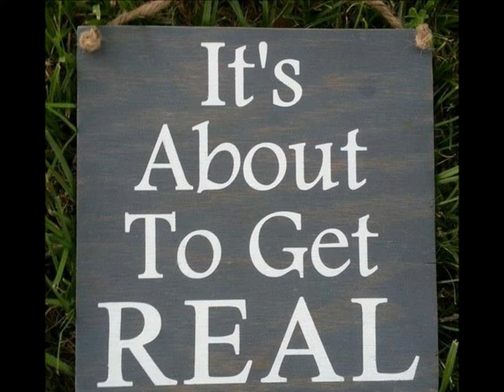Happily Ever After Starts Here!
We are not your typical traditional limousine service.  We are an event and occasion service.  When you chose to go with Platinum Limousines, and your contract is signed, that is when the magic begins to happen.  Our goal is to exceed your expectations because at Platinum Limousines “Every Occasion Deserves to SPARKLE!”  We bring the fairytale on wheels and provide a personalized service that will be a part of your story as you start the first day of the rest of your life.